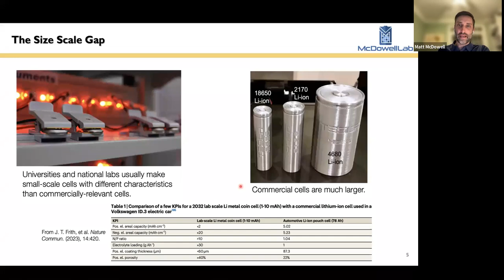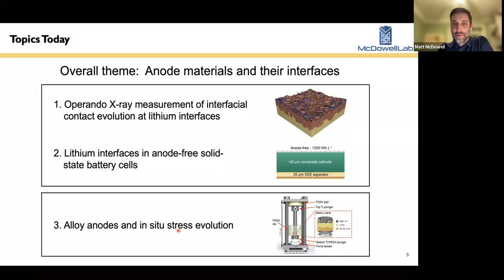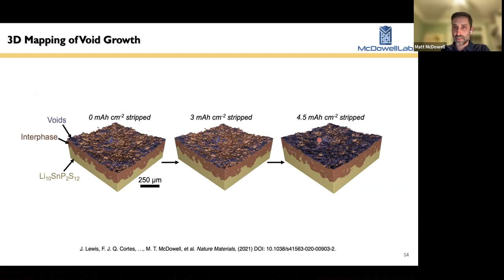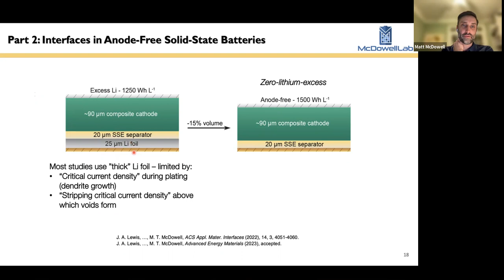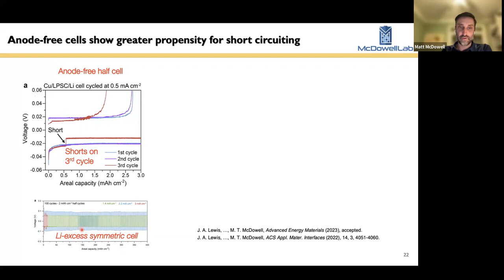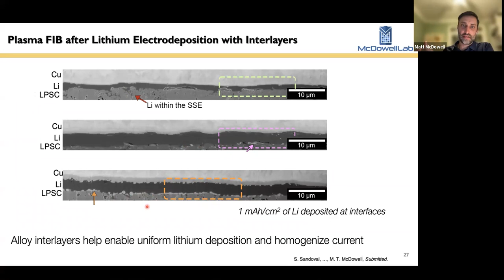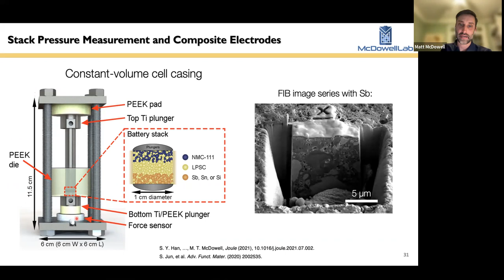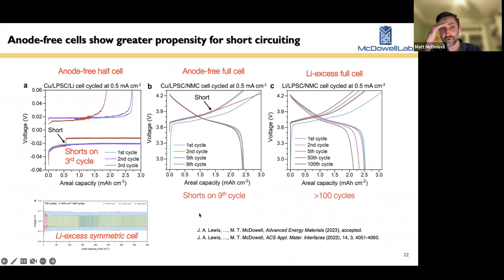Asking the Right Questions in Energy Storage Research: A Case Study on Solid-State Batteries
AAAS webinar by Prof. Matthew T. McDowell of the Woodruff School of Mechanical Engineering and the School of Materials Science and Engineering at Georgia Tech. Due to a technical issue, video recording was not started until slide#5. Our apology.